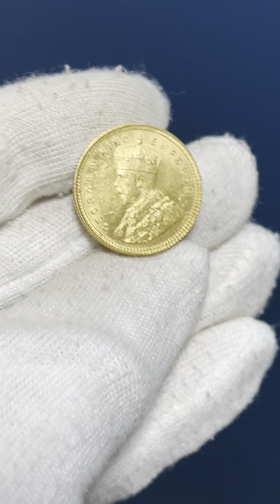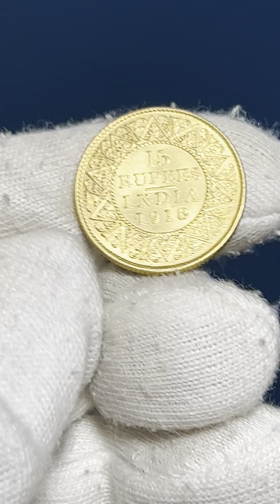British India 15 Rupees 1918 – George V – Bombay Mint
Minted in Bombay, India in 1918 under the British Raj, this radiant 15 Rupees is one of only a handful left from an initially sizeable mintage.

The example on offer is well struck, rich in tone and adorned with an effortless golden lustre. Vertical die lines have a muted presence on the obverse, notably to the rear of George V's head, and an interesting die crack extending from the rim through one tooth and the 'O' in 'Emperor' adds additional character to an already delightfully interesting piece.

A numismatic delicacy.